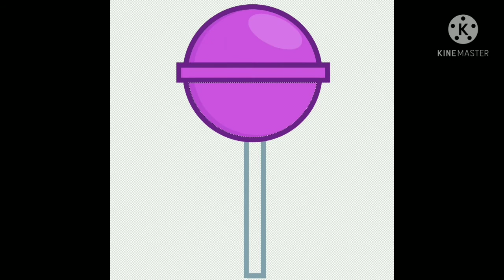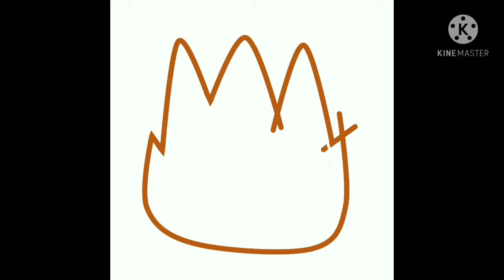bfb assets remake 1